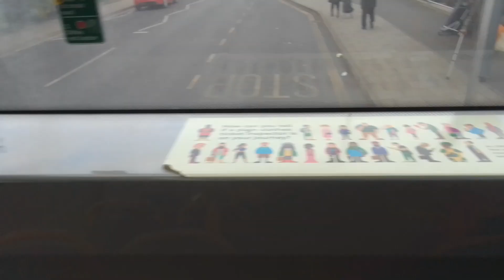Nice Gear Whine | SLN 37512 On Bus Route 356 Part 1 (2)